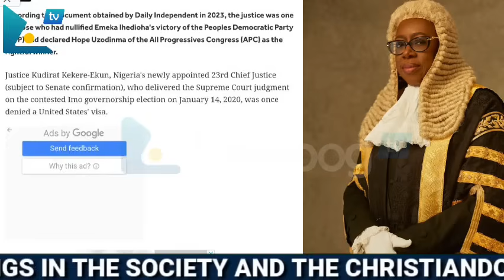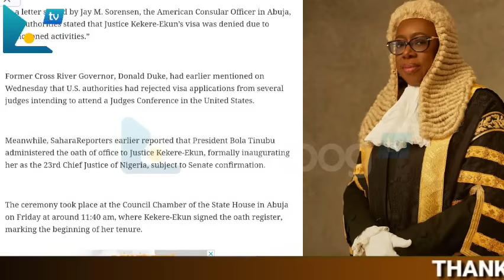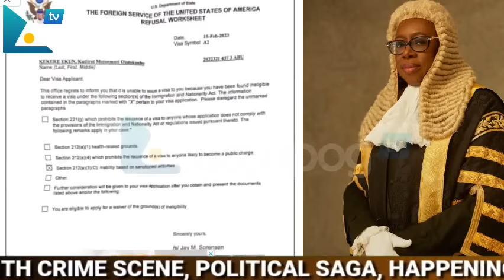😱TINUBU CRY AS INEC CHAIRMAN IN TROUBL MOMENT NEW CJN FINALLY MAKE U-TURN TO PUT THEM IN JAIL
PETER OBI WON THE 2023 ELECTION REMAINS THE SLOGAN OF TRUTHFUL PEOPLE AS TINUBU SWEAR IN NEW CJN KEKERE EKUN AHEAD OF 2027 ELECTION AS INEC CHAIRMAN MAHMOOD YAKUNU STILL ON THE DRAG AFTER WHAT HE DID IN 2023 ELECTION - FULL ANALYSIS BY LAJUPOG
celebration TV, koinonia global, apostle johnson suleman, apostle joshua selman, arome osayi, pastor chris live,

COMMENTARY AND NARRATION: "LAJUPOG WATCH TV"

NOTE*
Our work is unique, completely rearranged, and edited to bring out the message's best qualities. The message is highlighted in some places by artistic effects. When there are two or more speakers, it is conducted in a conversational manner, which means that they finish each other's sentences while remaining on topic. Intermittent sampling is also used.